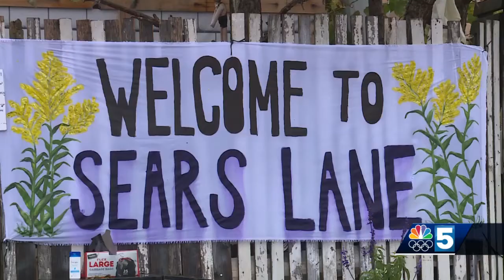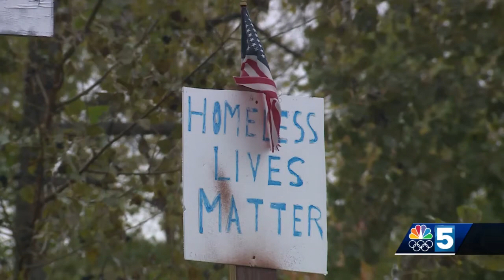Judge rules on Sears Lane encampment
Last week, Sears Lane residents took their fight to court hoping to stop the city from removing them from the encampment. The judge didn’t make a ruling right away, but on Tuesday, decided the city can move forward with clearing out the site.